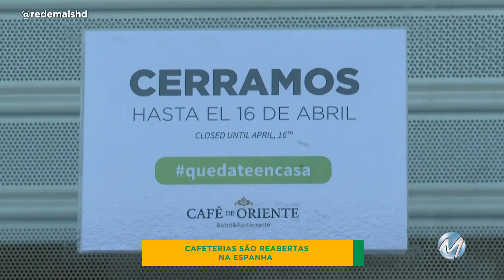CAFETERIAS SÃO REABERTAS NA ESPANHA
Cafeterias da Espanha reabriram após uma leve desaceleração da pandemia do coronavírus.